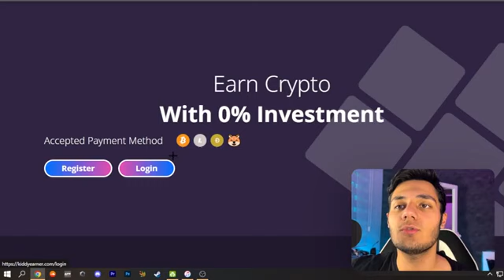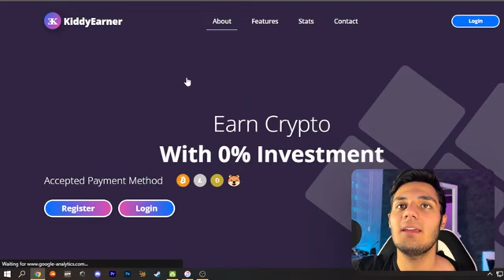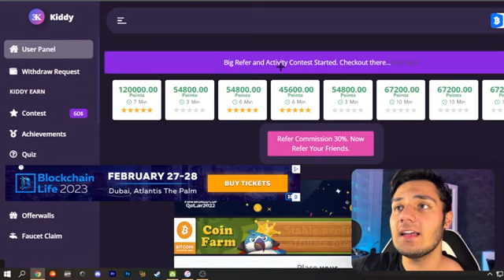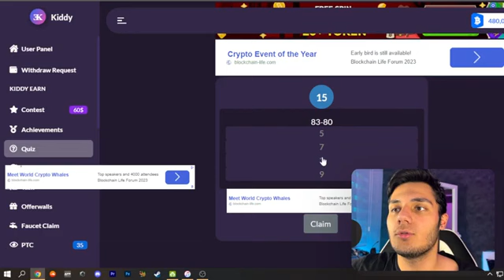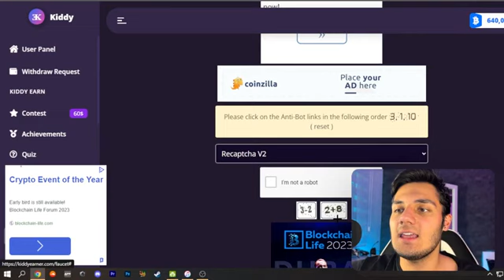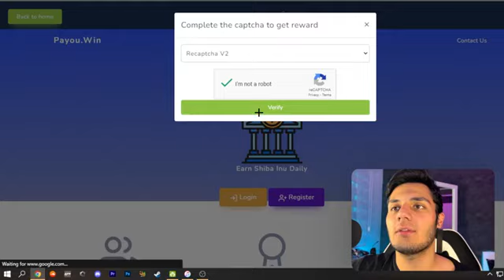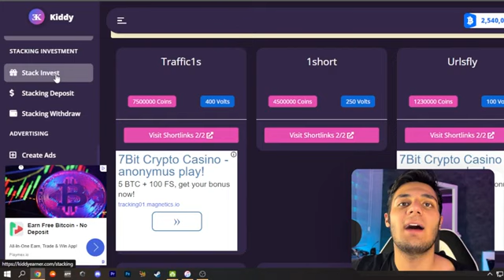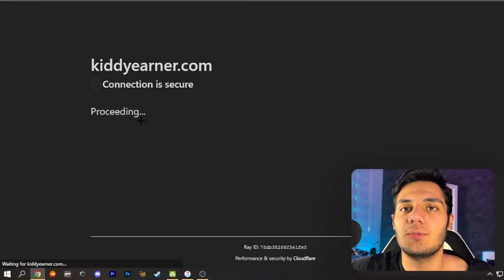کسب درآمد اینترنتی واقعی رایگان | برای هر کلیک $0.003 ارز دیجیتال داخل تراست ولت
داخل این ویدیو میخوام بهتون کسب درآمد اینترنتی واقعی رایگان آموزش بدم  و  با استفاده از این روش میتونید خیلی راحت برای هر کلیک $0.003 ارز دیجیتال داخل تراست ولت